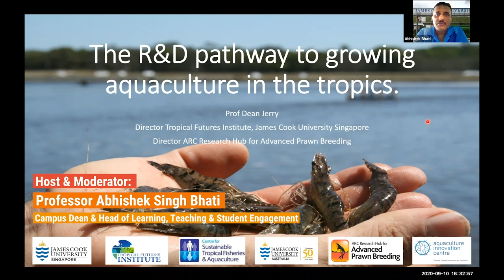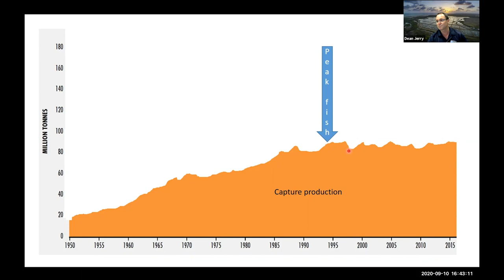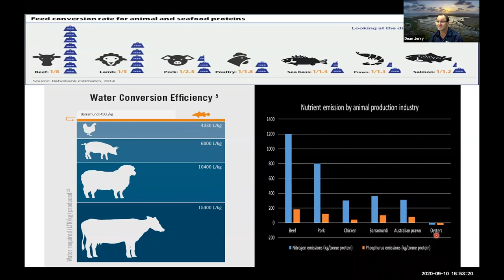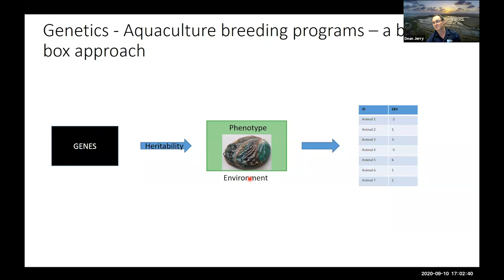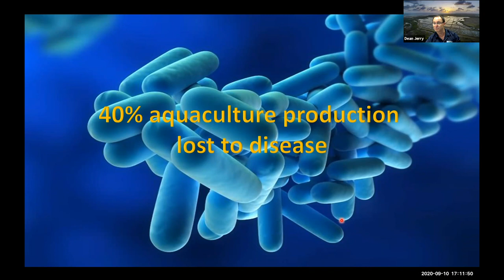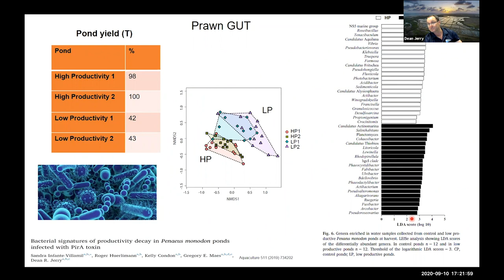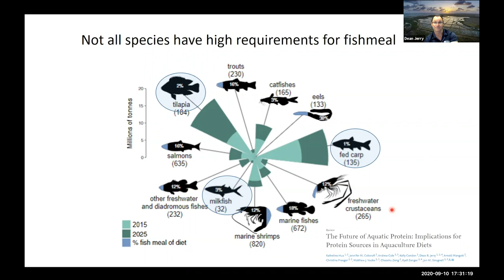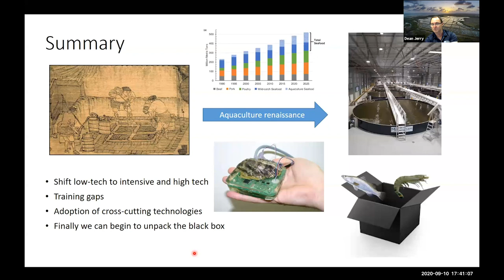The R&D Pathway to Growing Aquaculture in the Tropics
Professor Dean Jerry shares his insights on the future of aquaculture, its humble beginnings and where R&D focus is now going, and some of the interesting outcomes seen. Importantly, it advocates for a role where industry, government and researchers work together to further exploit the potential growth of aquaculture.